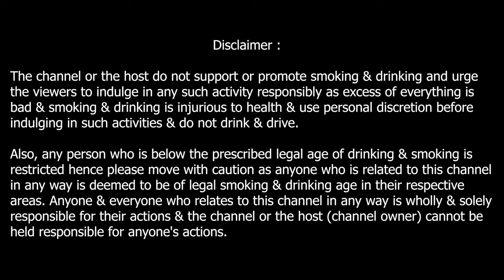Solan No. 1 Black Rare & Premium Whisky - Review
Solan No.  1 Black Rare & Premium Whisky

A whisky made in India by Mohan Meakins and has got a lot of hype in India for so many years. But is the hype about it true?

Wanna know more about the whisky?

Pour a dram and watch full review.